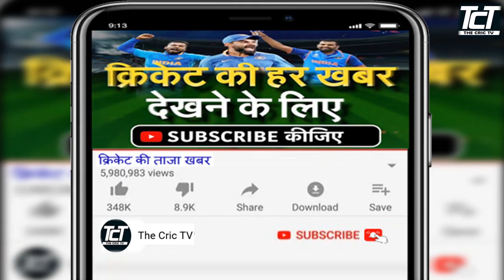IPL 2024 | Lucknow Super Giants Final Full Squad | LSG Final Squad 2024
LUCKNOW SQUAD IPL 2024
KL Rahul
Yash Thakur
Shahbaz Ahamad
Romario Shepherd
Ravi Bishnoi
Rahul Tewatia
Prerak Mankad
Nicholas Pooran
Mohsin Khan
Mohammed Siraj
Mohammad Nabi
Mark Wood
Marcus Stoinis
Manan Vohra
Kyle Mayers
Krishnappa Gowtham
Karan Sharma
Jaydev Unadkat
Deepak Hooda
Bhanuka Rajapaksa
Ayush Badoni
Amit Mishra

Topics Covered:-
Lucknow Superd Giants Squad 2024
Lucknow Superd Giants 2024
Lucknow Superd Giants Ipl 2024
All Team Players List
Ipl 2024 Lucknow Teams Squad
Tata Ipl 2024 Lucknow Team Squad
2024 Ipl LSG Team Squad
Ipl 2024 LSG Team Trade Players
Ipl 2024 LSG Team Retained Players
Ipl 2024 Mini Auction LSG
LSG
LSG squad
LSG squad 2024